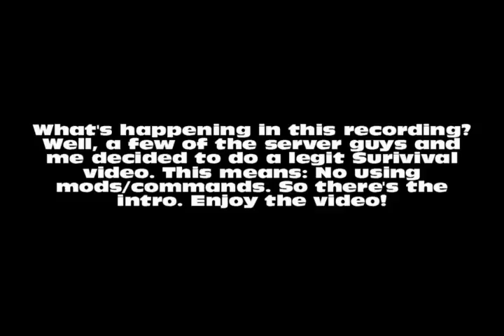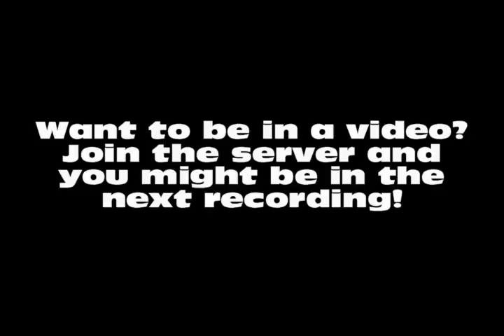Survival of the Awesomest! Ep. 1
Me and a few of the server guys decided to make a new world and play legit! Complete with running from monsters, mining for minerals and a whole lot of awesome! :D